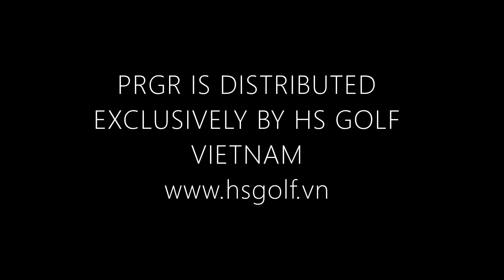Thời trang golf - Găng tay PRGR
Gang tay golf PRGR thương hiệu Nhật Bản
- Chất liệu sử dụng da thật: khi dùng cảm giác cầm gậy rất thật tay, cảm nhận gậy tốt. Độ bám dính tốt hơn giúp người chơi golf swing thoải mái hơn, dễ dàng hơn.
- Chất liệu vải : giặt được, thoát mồ hôi tốt, thật tay, độ cảm nhận gậy tốt hơn
Mọi chức năng của găng tay sẽ được tối ưu hoá mang lại sự tiện nghi và thoải mái cho golfer khi sử dụng trong cả 3 mùa xuân, hè và thu.
👉 HS GOLF - Nice day, Nice shot.
🛺 MIỄN PHÍ GIAO HÀNG TẤT CẢ CÁC SẢN PHẨM !!!